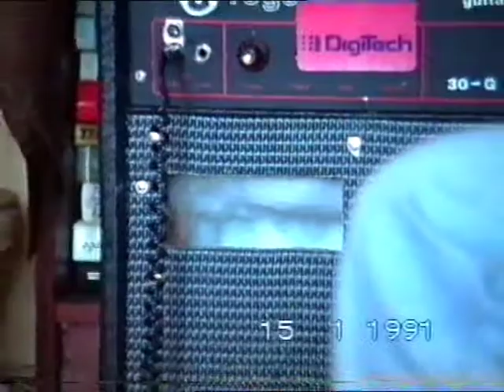Robog guitarist - home video ( 1991 year)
home video form Kosice Slovakia